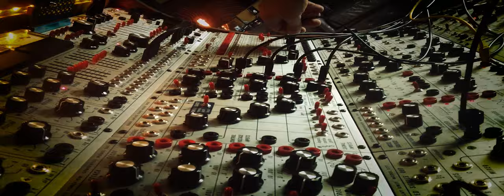Almost in tune live play pulsar 23 buchla easel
a late night quiet session with the buchla easel and pulsar 23. mono recording with no external effects, imperfect drone tuning on the fly from ch2 of pulsar. transpositions from verbos multistage over CV, also turns out you can connect crocodile clips directly to the inside of banana cables. who knew

other video’s of both these instruments on the home channel and finished versions of these recordings along with sketches available

♫ LISTEN ♫